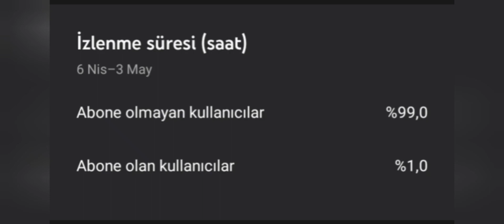FURY vs RYT RIDVAN Team!! İki Tarafın Gözünden🔥